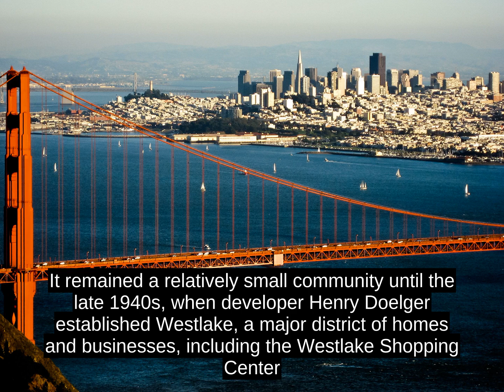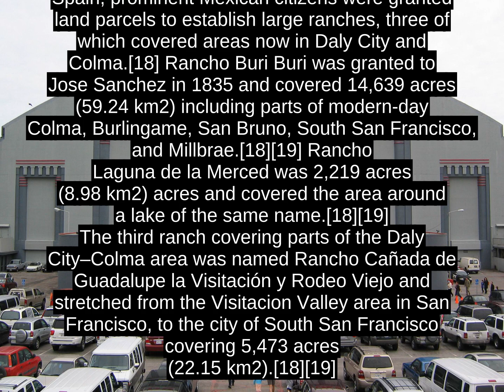Daly City, California - Interesting Facts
Daly City (/Ë d eÉª l i  /  ) is the largest city in San Mateo County, California, United States, with an estimated 2014 population of 106,094.[12] Located immediately south of San Francisco, it is named in honor of businessman and landowner John Donald Daly